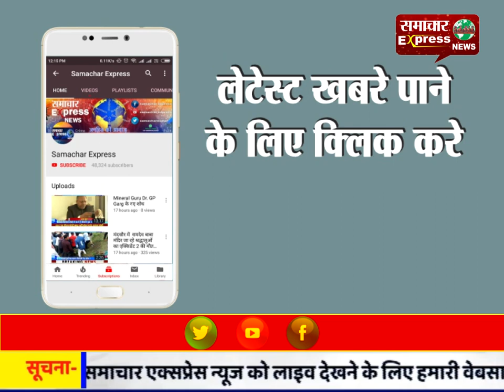पद की मर्यादा भूल गए मथुरा के DM सर्वज्ञ राम मिश्र, सहायक अभियंता को दी दफ़न करने की धमकी